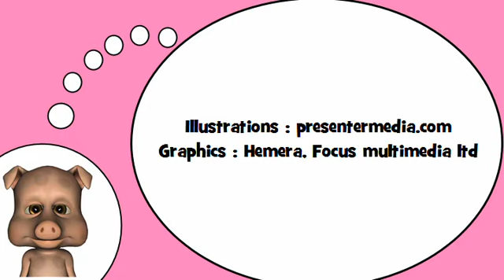我爱法国 = 动物＃2